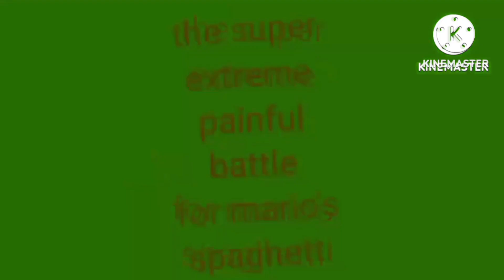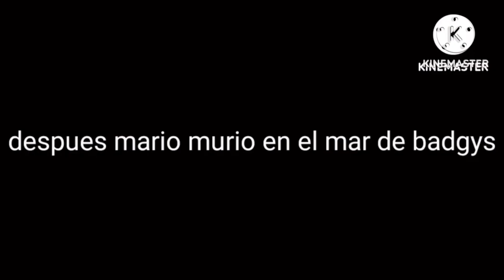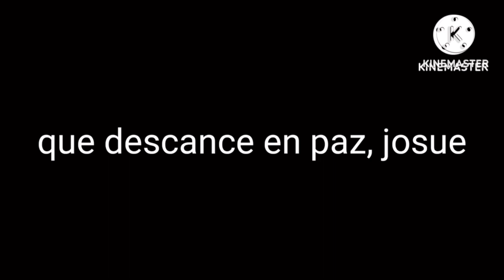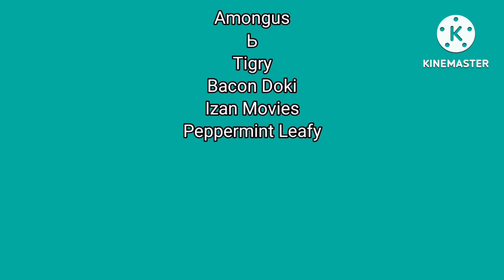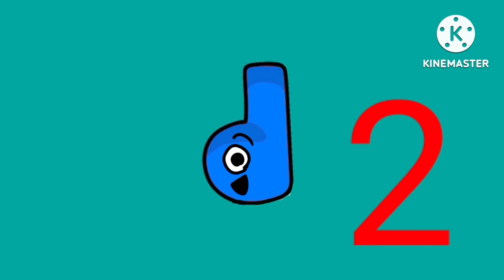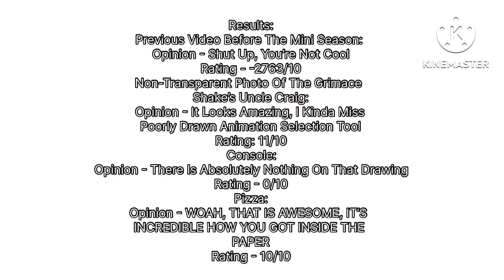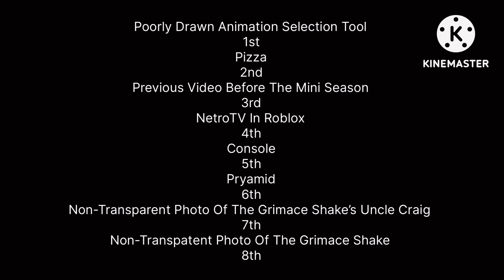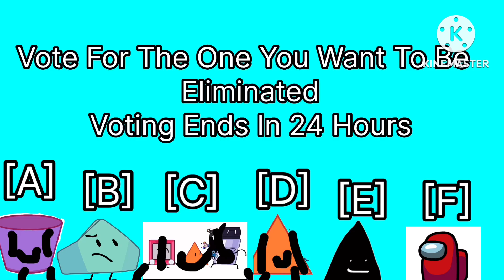TSEPBFMS - Serie Completa (TSEPBFMS 1 - WFSLM 1)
TSEPBFMS (Temporada 1a) - 0:00
PLAC (Temporada 1) - 28:56
TSEPBFMS 8 - 33:56
ARSBFMS (Temporada 1) - 38:46
WFTSTCIHL (Temporada 1) - 40:34
TIPFTMS (ARSBFMS Temporada 2) - 41:14
AUBFSL (ARSBFMS Temporada 3) - 43:37
TNBFS (ARSBFMS Temporada 4) - 49:41
TMWFTSTCIH (WFTSTCIHL Temporada 2) - 50:04
WFSLM (ARSBFMS Temporada 5) - 51:01